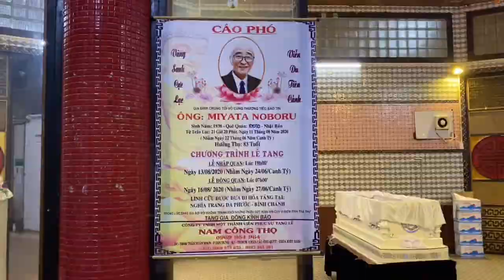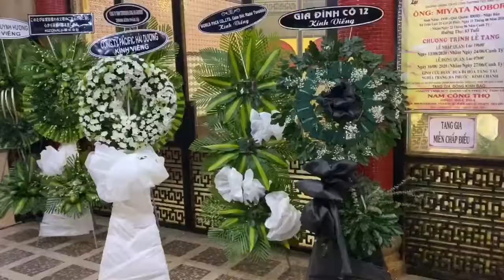🇻🇳🇯🇵😢父親のお葬式をホーチミンで行いました、、、Funeral of my father...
私の父はホーチミンに呼んでから、4年半ほど嫁と3人で住んでいました。
亡くなる当日も散歩に行くなど元気でしたが、突然心筋梗塞で亡くなりました。
コロナのせいで日本には帰れないのでベトナムでお葬式をしました。
お葬式には多くの方が見送りに来てくれて、父は幸せだったと思います。
最後は父親と一緒に住む事が出来て幸せでした。
ありがとう、天国で母とゆっくり暮らしてください。
After living together in Ho Chi Minh City for 4 years and 6 months,
my father died of myocardial infarction.
I couldn't go back to Japan because of the corona,
so I held a funeral in Vietnam.
I think that many people came to the funeral and my father was happy.
I was happy to live with you.
Thank you, please live slowly with my mother in heaven.